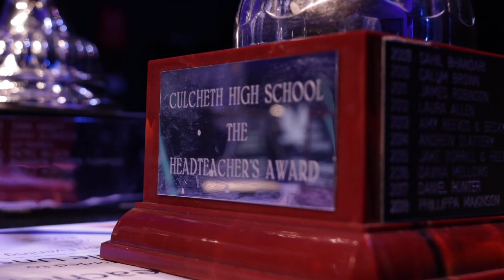Celebrations Evening Promo 2021